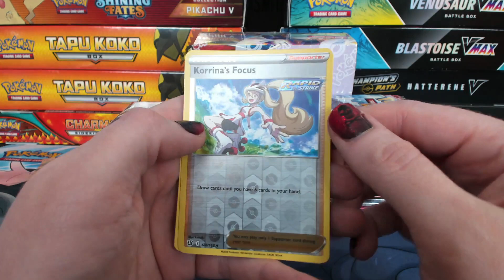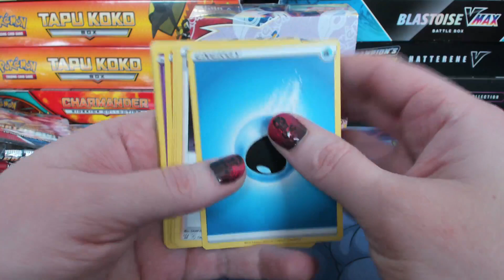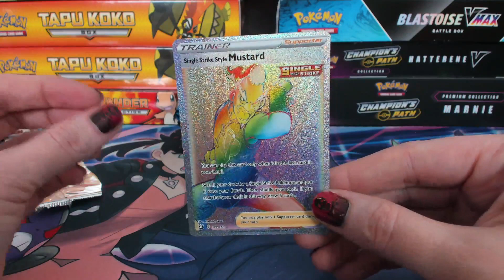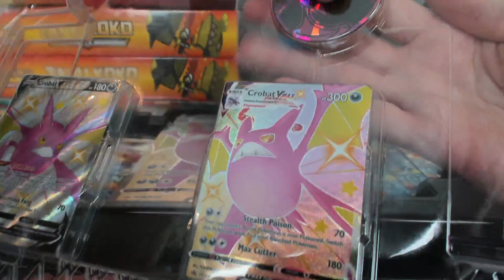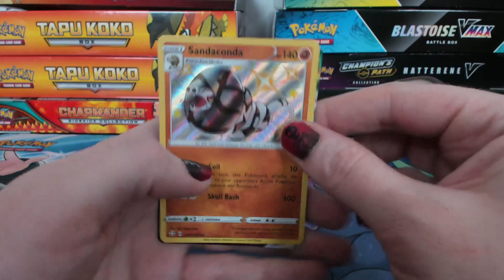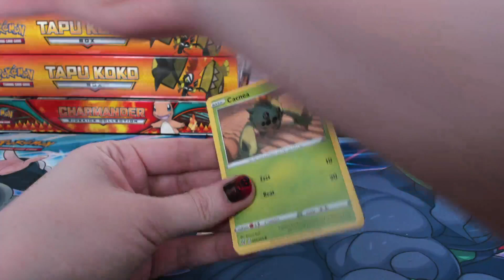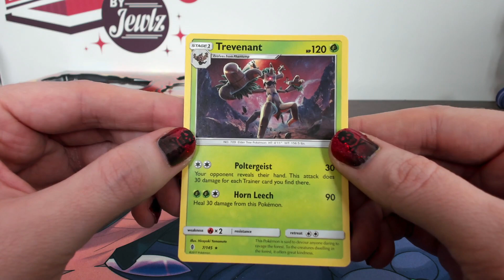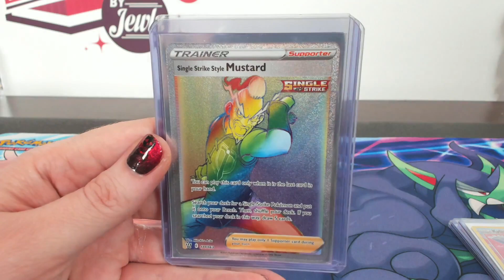Pokemon 17 Box Battle Styles & Shining Fates Mega Mixer #35